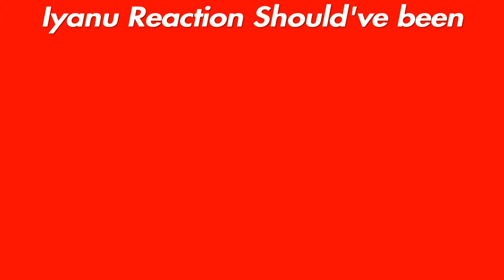Nastiest Shotty Aim on CONSOLE